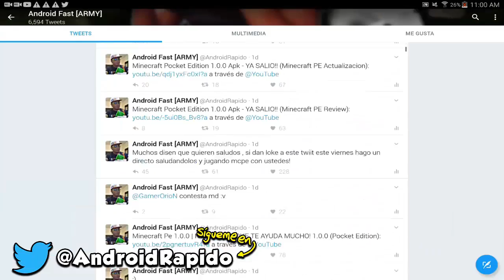POR FIN! NUEVA ACTUALIZACIÓN DE MINECRAFT PE TENDRÁ NUEVAS SKINS ! (Minecraft Pocket Edition)